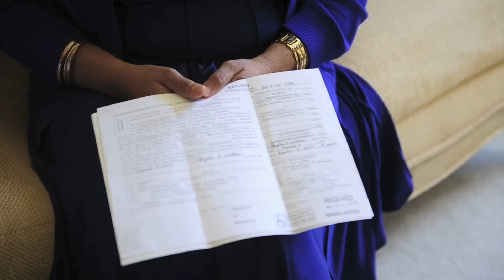Revealing Top 8 DARK SECRETS Oprah Winfrey Tried Hard To Keep HIDDEN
So, Oprah gifted her audience members these shiny new cars, but there was a gotcha moment. Before they could hit the road, they had to cough up a whopping $7,000 in taxes! Now, I get it—taxes are a part of life, but this was like a plot twist nobody saw coming. Oprah's studio covered the sales tax and registration, but that hefty tax bill was on the lucky car receivers.